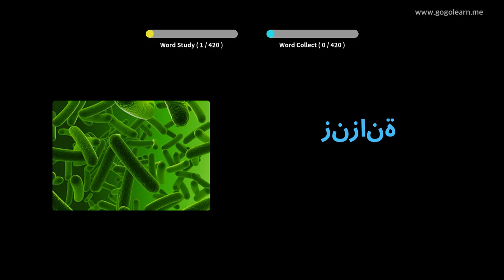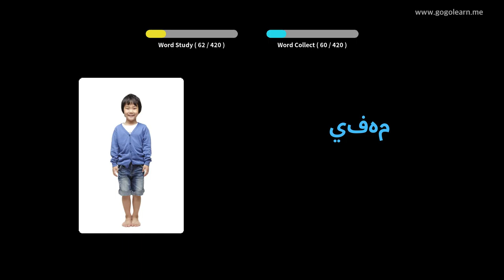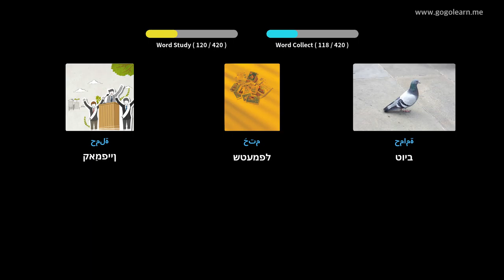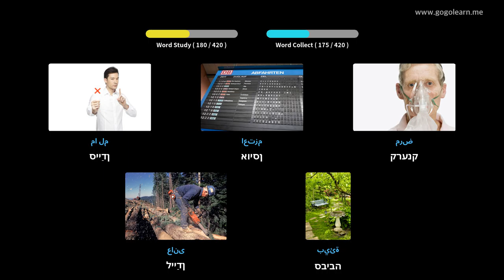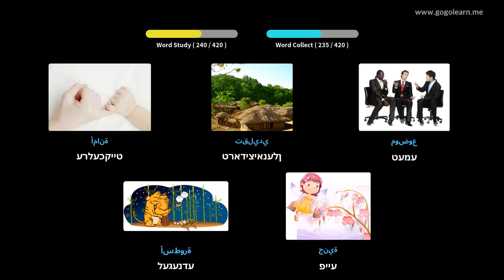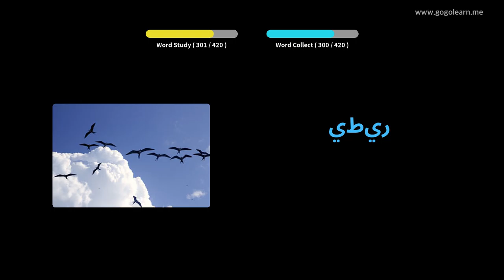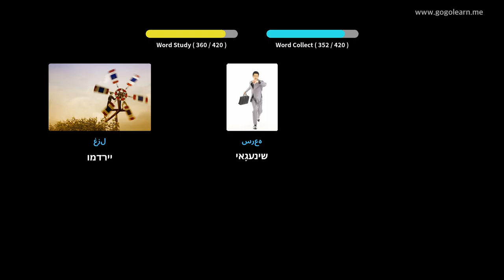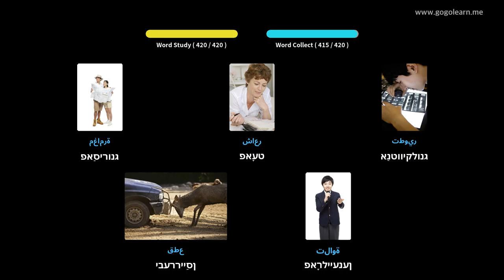אַראַביש וואָקאַבולאַרי צווייטיק שולע 3 | Golearn